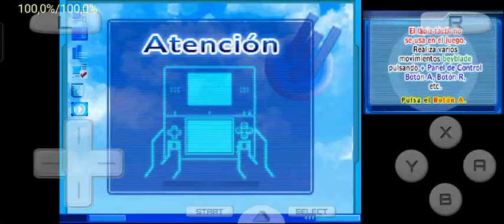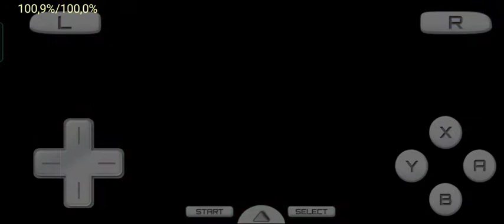Beyblade Metal Master DS Drastic emu